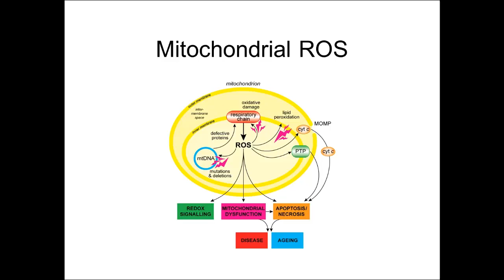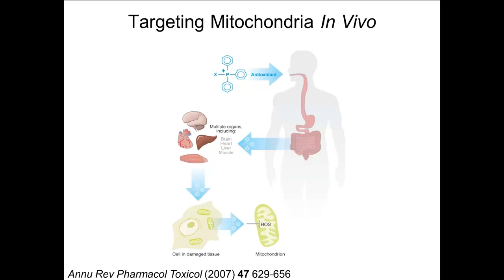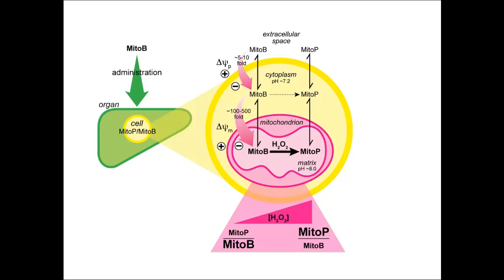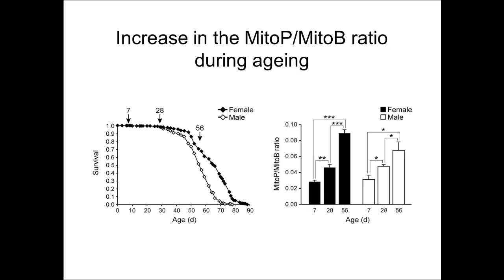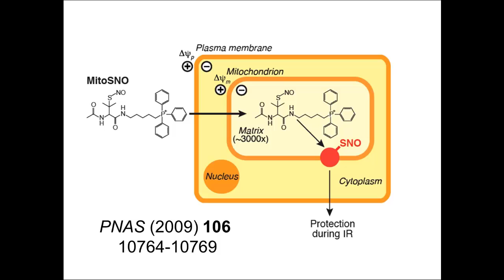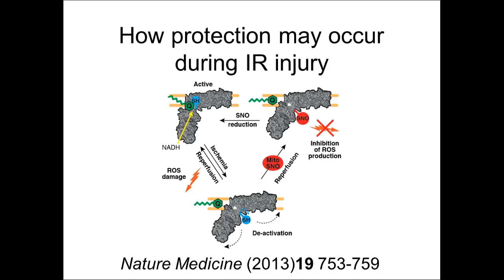Mitochondrial reactive oxygen species in redox signaling and pathology by Mike Murphy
Webcast of the presentation entitled "Mitochondrial reactive oxygen species in redox signaling and pathology" given by Mike Murphy (MRC, Cambridge, UK) presented at the Biochemical Society focused meeting "Redox Regulation in Health and Disease - a 50 year celebration of the Keilin Memorial Lecture" held in March 2014. Proceedings have been published in Biochemical Society Transactions